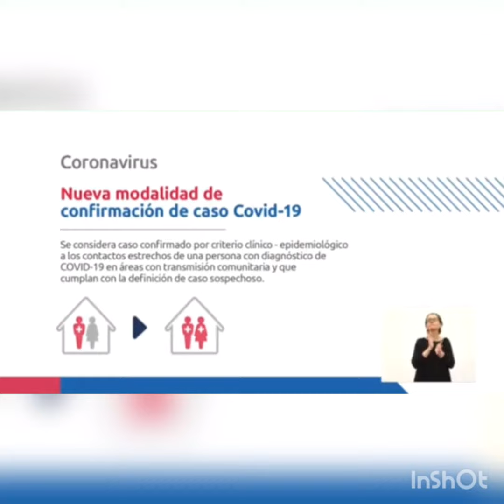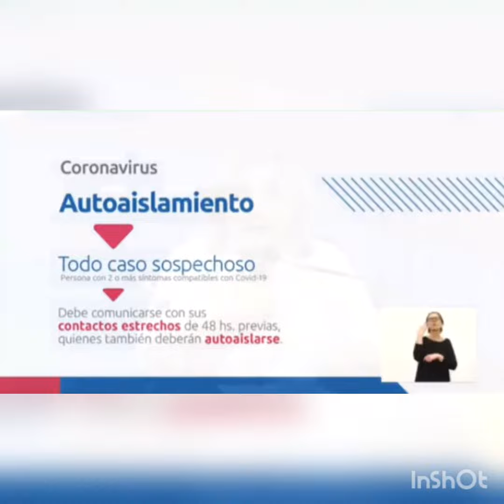Explicación de Martorano